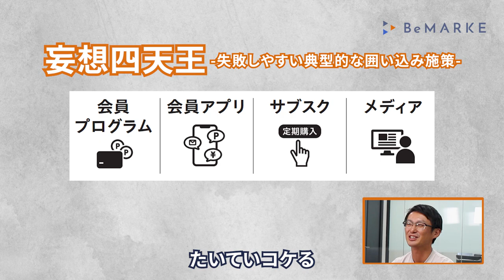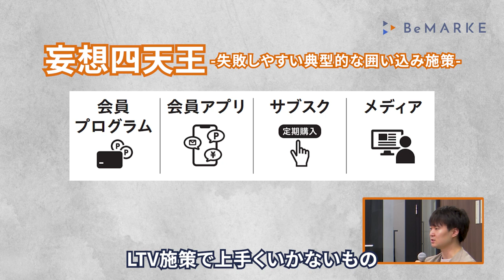失敗しやすい4つのLTV向上施策とLTV向上をはばむマーケティング組織課題/『LTVの罠』著者WACUL垣内氏✕島袋氏対談‹前編›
00:00 オープニング
01:26 本編スタート
04:10 LTVに関する誤った認識とLTVを考慮する重要性
07:00 LTVを向上させる手法にまつわる よくある誤り

08:35 失敗しやすい典型的LTV向上施策 -会員アプリ
12:40 LINE公式アカウントから考えるコミュニケーション手段の使い分け
15:15 失敗しやすい典型的LTV向上施策  -サブスク
16:57 失敗しやすい典型的LTV向上施策  -メディア

23:16 LTV向上におけるデータの活用の実際
26:39 LTV向上施策と組織の問題

‹関連記事›
サブスク、会員アプリ…顧客囲い込み施策はなぜ失敗する？企業が陥るLTVの罠とは【WACUL 垣内氏、J.フロントリテイリング 島袋氏対談】

‹ゲスト›
垣内 勇威（かきうち・ゆうい）
株式会社WACUL 代表取締役。東京大学卒。ビービットから、2013年にWACUL入社。改善提案から効果検証までマーケティングのPDCAをサポートするツール「AIアナリスト」を立ち上げる。2019年に産学連携型の研究所「WACULテクノロジー&マーケティングラボ」を設立。研究所所長および取締役CIO（Chief Incubation Officer）として、新規事業や新機能の企画・開発およびDXコンサルティング、大企業とのPoC（概念実証）など、社内外問わず長期目線での事業開発の責任者を務めてきた。22年5月に同社代表取締役に就任。

島袋 孝一（しまぶくろ・こういち）
J.フロントリテイリング株式会社 グループデジタル統括部 デジタル推進部
新卒で株式会社パルコに入社し、当時黎明期だったデジタルマーケティングの推進に携わる。その後、キリン株式会社にてSNSマーケティングを担当、株式会社ヤプリでウェビナー「週刊ヤプリ」などのウェビナー企画立ち上げ・運営を行う。株式会社プリファードネットワークスを経て、J.フロントリテイリング株式会社へ（現職）。データを活用した事業会社支援や、メタバース・Web3領域に従事。X：

使用曲
【Opening】